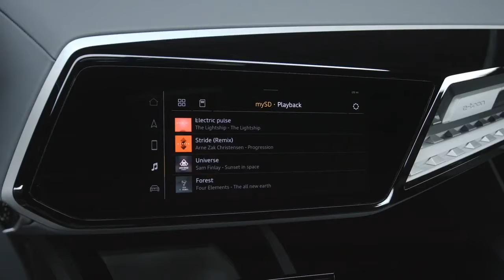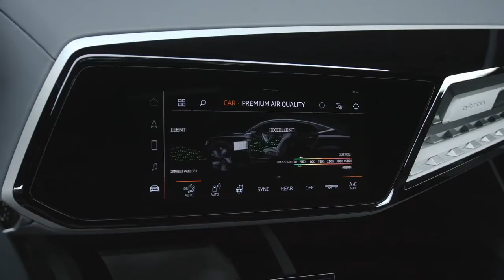Audi e-Tron Sportback Concept - Inside Review